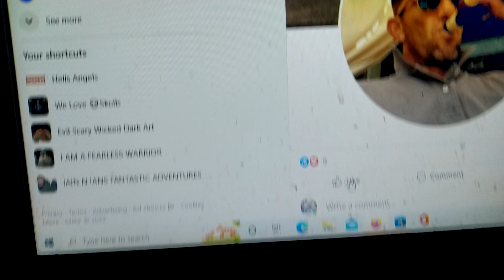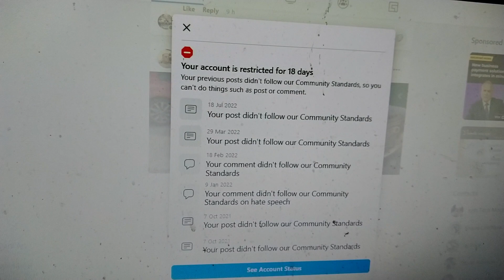More proof face book not fit for PURPOSE